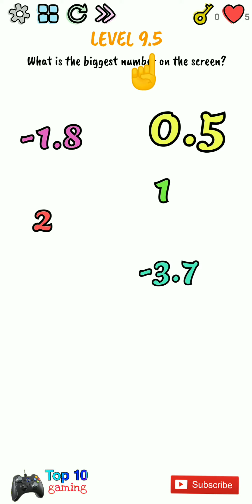Brain Quiz level 9 walkthrough